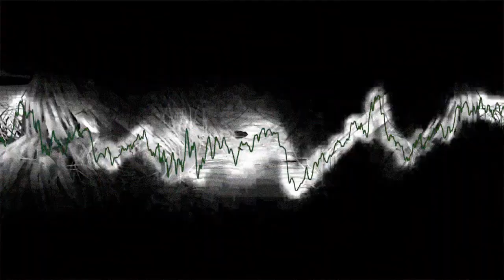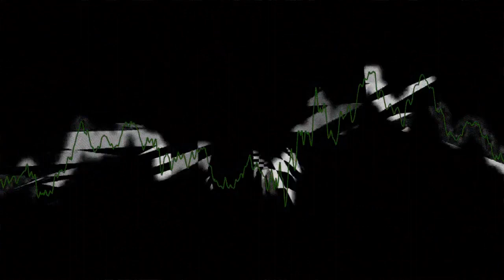ottoman grüw - Many Light Years In Space (video) [LBRNM03]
Sina XX & Munsinger - Runway Lover
Opäk. - Order & Security
Roni Rix - Provinciality
3X1000 - You Make Me Sick
FACE - Break It
Cathédral - Flamboyant
ØLMØ - Positivity
JORG - The edge of the abyss
SAWYL - Dorsia for 2
Andromeda & Ursula - Virtual Fever
ottoman.grüw - Many Light Years in Space